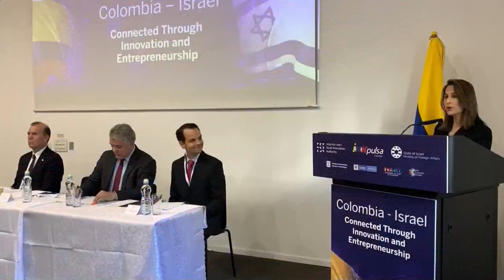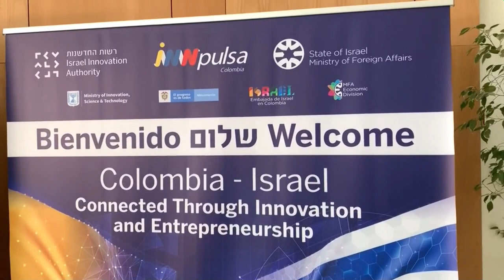Colombia abre oficinas en Israel para atraer inversión privada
El presidente de Colombia, Iván Duque, puso hoy en marcha la oficina de innovación colombiana en Jerusalén, un paso significativo con el que Israel y el país latinoamericano pretenden acelerar sus estrechos lazos económicos y diplomáticos.

En su segundo día de visita oficial en Israel, Duque activó la representación en un evento en la sede de la Autoridad de Innovación israelí. En el acto también participaron cargos como la ministra de Ciencia, Tecnología y Espacio israelí, Orit Farkash-Hacohen.